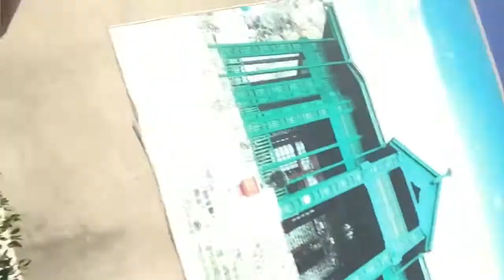Din me 2 bar FastFood | Experiment Vibes | AhadAli Vlogs | Mateela Marat Frichicks Kot momin